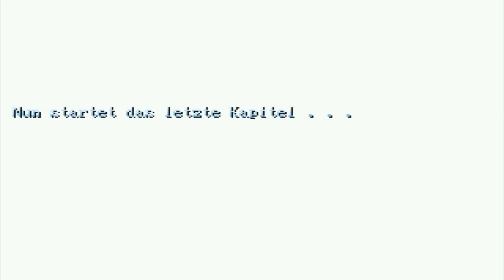The War (Fan-Game) #010 - Kampf gegen Shinochi [Blind, German/Deutsch Lets Play]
Part 010:
Im letzten Kapitel geht es zum alles entscheidenden Kampf gegen Shinochi. Doch auch der General hat merkwürdige Pläne. Werden wir es meistern? Davor gibt es aber noch Blue-Dragon-Power! ;D